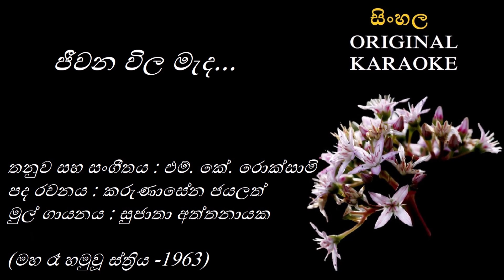Jeewana Vila Meda - ජීවන විල මැද - KARAOKE - Sujatha Aththanayaka/Karunasena Jayalath/MK Rocksamy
තනුව සහ සංගීතය : එම්. කේ. රොක්සාමි
පද රචනය : කරුණාසේන ජයලත්
මුල් ගායනය : සුජාතා අත්තනායක

(මහ රෑ හමුවූ ස්ත්‍රිය -1963)